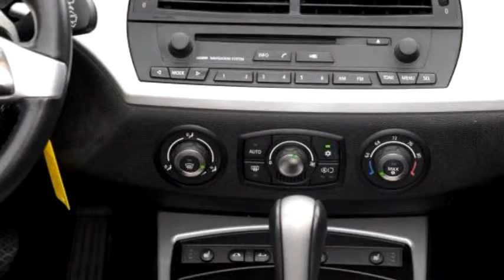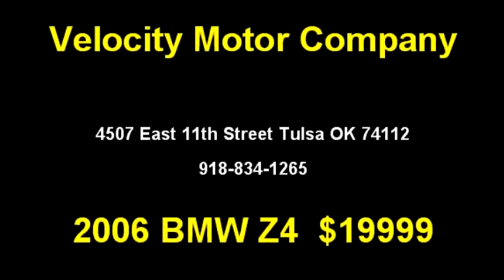2006 BMW Z4 $19999 by Velocity Motor Company